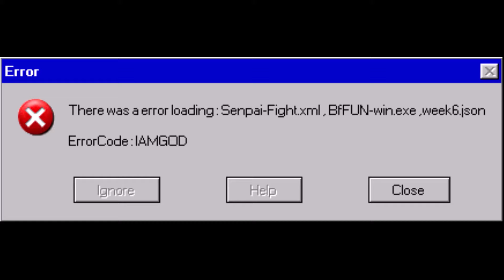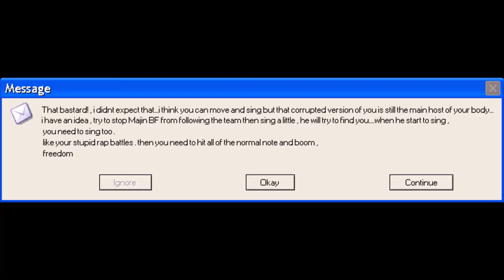'=)çà-èà) VS majin BF |Day 2 & 3|ERROR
first song : Endless but its with sega genesis chips (not mine go check it out cool remix)
second song : genocide but bf sing it edited